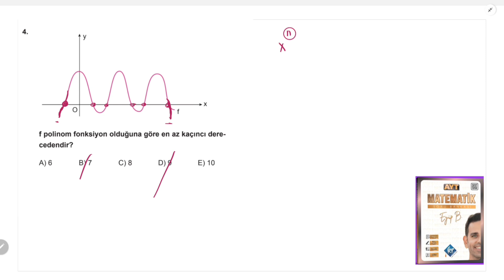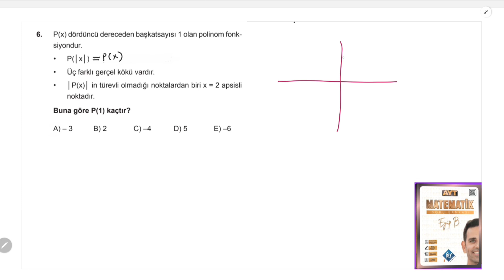Türev Gelişiyorum Test-16 | Polinom Grafikleri | Eyüp B. Matematik Soru Bankası Çözümleri